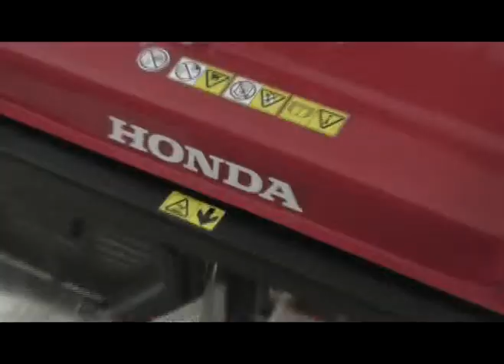GOBIERNO DE ATOYAC DE ÁLVAREZ, ENTREGA PLANTA SOLAR